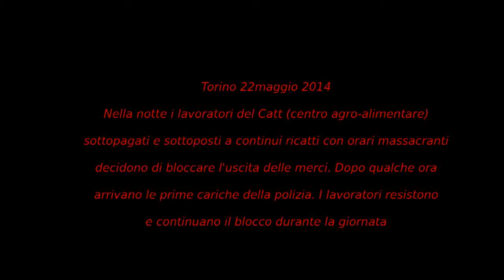Torino, sciopero al Caat